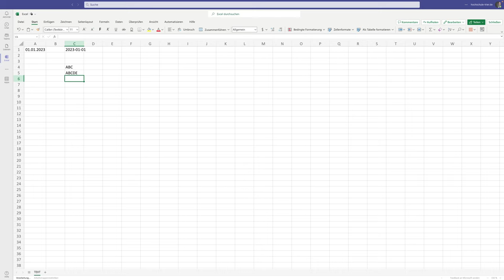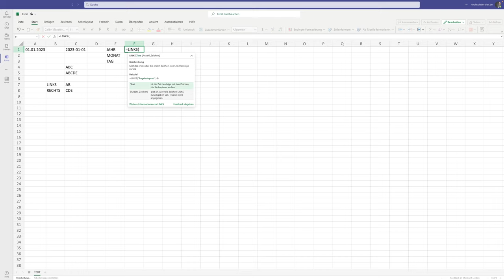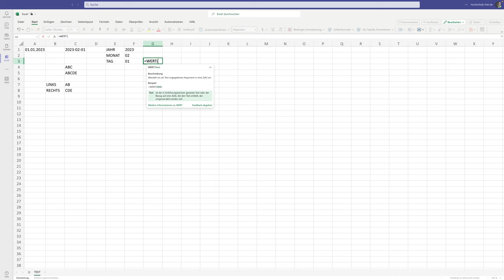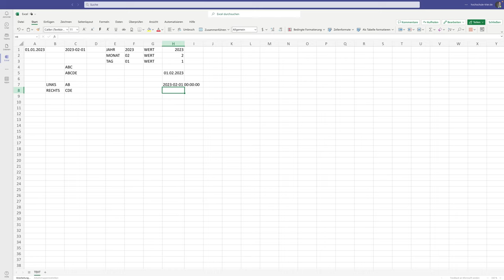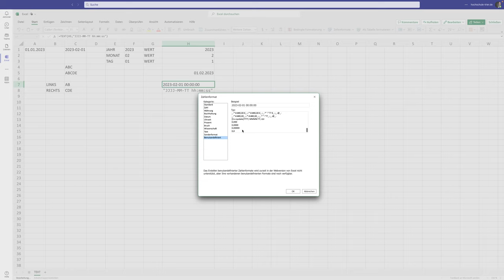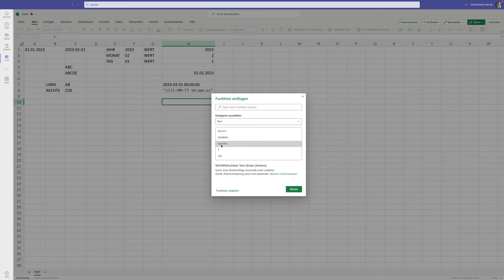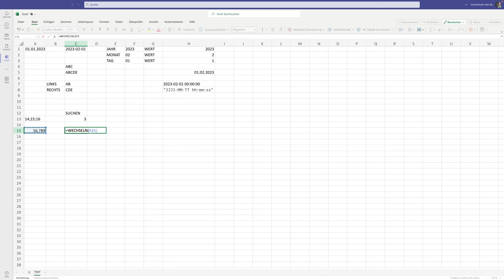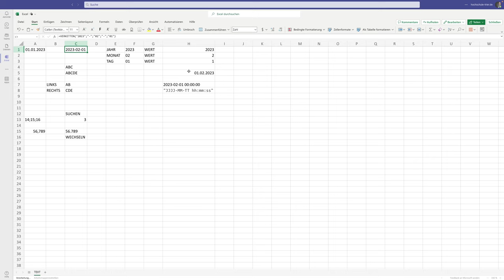Energieinformatik. Einführung in Microsoft Excel. #6 Textmanipulation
In diesem Video wird dargestellt, wie Text in Zellen ("Strings") behandelt werden und wie dieser Text durch Funktionen verändert werden kann. Hierzu zählt auch die Behandlung von Datumsangaben als Text und als Zahl.

Inhalte
0:00:00 VERKETTEN von Text
0:02:33 Schneiden von Zeichenfolgen mit LINKS und RECHTS
0:06:25 Umwandeln einer Zeichenketten in eine Zahl
0:07:36 Formatierung von Zellinhalten mit TEXT
0:10:47 SUCHEN von Zeichen in Zeichenketten
0:11:58 Ersetzen von Zeichen durch WECHSEL